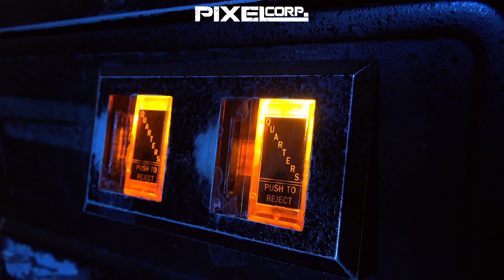Double Dragon II: The Revenge - Retro Arcade '88 - Complet 1440P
Double Dragon II: The Revenge est un beat 'em up à défilement latéral produit par Technōs Japan initialement sorti en tant que jeu d'arcade à pièces en 1988. Il s'agit de la première suite de Double Dragon , sorti l'année précédente. La suite implique Billy et Jimmy Lee dans une mission pour venger la petite amie de Billy, Marian, après qu'elle a été abattue par le chef des Black Warriors Willy, qui riposte contre les frères Lee après sa défaite à la fin du match précédent. Double Dragon II a été initialement développé comme un kit de mise à niveau pour le Double Dragon original, mais a évolué vers un jeu autonome en raison d'une augmentation de la taille de la mémoire, ce qui a amené les développeurs à réutiliser les ressources pour les deux jeux.

Une version console 8 bits est sortie pour le Nintendo Entertainment System le 15 janvier 1990, développée par Technōs eux-mêmes, bien qu'il s'agisse d'un produit très distinct du jeu d'arcade. Il a été refait par Naxat Soft pour le PC Engine en 1993.

Virgin Mastertronic a publié les ports de la version arcade pour le ZX Spectrum , Commodore 64 , IBM PC , Commodore Amiga , Amstrad CPC et Atari ST en 1989. Les ports informatiques ont été développés par Binary Design, le même studio qui gérait les ports informatiques du premier Jeu. En 2013, Internet Archive a mis les sources d' assemblage non supprimées ( DRGNSRC.LZH ) de la version DOS disponibles au téléchargement.

La version Mega Drive de Double Dragon II: The Revenge est sortie par Palsoft exclusivement au Japon le 20 décembre 1991. Contrairement à la version NES, la version Mega Drive est un portage direct du jeu d'arcade original, avec les mêmes étapes, techniques et armes, ainsi que presque tous les personnages ennemis, Jeff étant la seule omission. Le seul changement significatif apporté à la conception des niveaux concernait la mission 2, qui a été considérablement modifiée afin d'en faire une étape plus longue et plus complexe. Cependant, les personnages ont été repensés dans des proportions beaucoup plus petites et sont moins colorés que ceux présentés dans la version arcade originale ou même le port Genesis du Double Dragon original. par Accolade sorti un an plus tard en Amérique du Nord et en Europe. Le jeu a des problèmes de compatibilité lorsqu'il est joué avec une manette à 6 boutons, souffrant d'un léger décalage d'entrée lorsque les joueurs déplacent leurs personnages avec le pavé directionnel.

Un jeu Game Boy sans rapport est sorti sous le nom de Double Dragon II en Amérique du Nord et en Europe en 1991. Il a été initialement publié au Japon en 1990 dans le cadre de la série Kunio-kun , mais les graphismes, la musique et le scénario ont été modifiés pour l'anglais. version du jeu.

Double Dragon II a été réédité en 2013 aux côtés des deux autres jeux d'arcade dans une compilation intitulée Double Dragon Trilogy produite par DotEmu , qui a été publiée sur les plateformes iOS , Android et Steam .

La version NES de Double Dragon II a été réédité en Amérique du Nord en tant que titre téléchargeable sur les trois systèmes disponibles pour le service : Wii , 3DS et Wii U. Il a également été publié pour la console virtuelle au Japon et en Europe.

La version NES de Double Dragon II a été réédité dans le monde entier en tant que titre téléchargeable gratuitement pour la Nintendo Switch le 12 juin 2019, à condition que l'utilisateur se soit abonné au service Nintendo Switch Online .

Au Japon, Game Machine a classé Double Dragon II: The Revenge dans son numéro du 1er avril 1989 comme étant la septième unité d'arcade de table la plus réussie du mois.

Au Royaume-Uni, le jeu était numéro trois sur le tableau des ventes Atari ST au début de 1990. En 2013, Arcade Sushi a placé le jeu 9e sur leurs "10 Best Retro Beat 'Em Ups".
Double Dragon II: Wander of the Dragons est un beat'em up vaguement basé sur le jeu d'arcade Double Dragon II: The Revenge , développé par le studio de jeux coréen GRAVITY et publié par Barunson Creative Co. Ltd. Le titre a été annoncé pour la première fois en 2011, mais a été mis en veilleuse pendant deux ans. Il a finalement été publié le 5 avril 2013 en téléchargement numérique pour la Xbox 360 via le service Xbox Live Arcade . Le jeu a rencontré un accueil extrêmement négatif, étant considéré comme l'un des pires jeux de tous les temps .